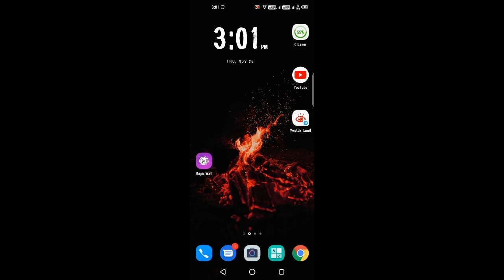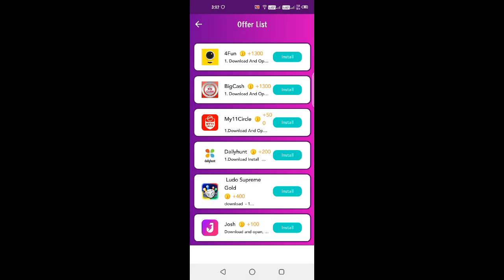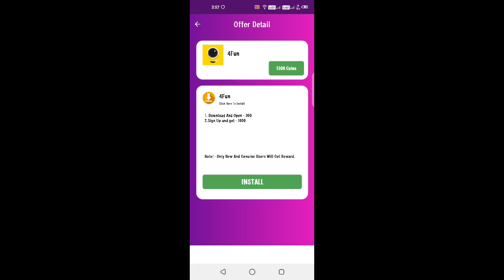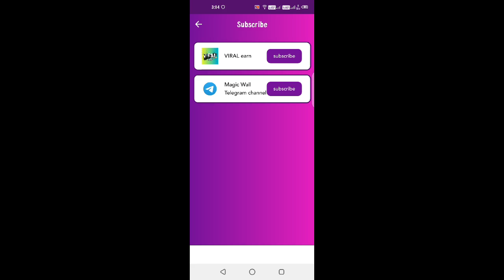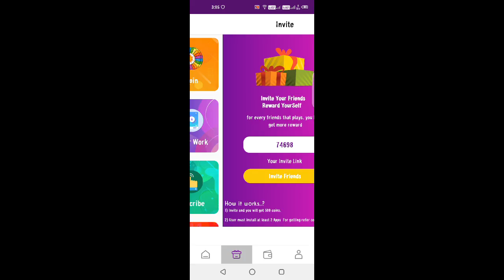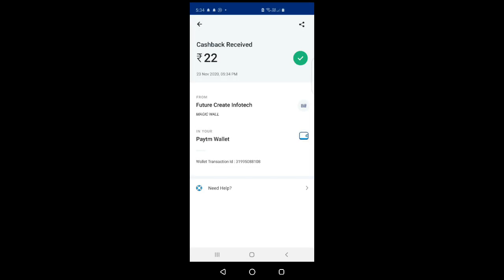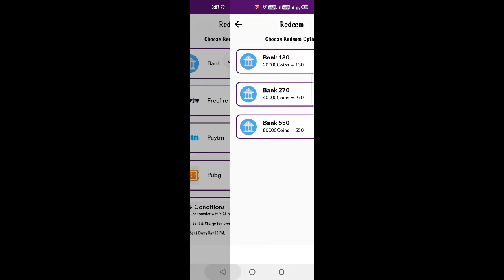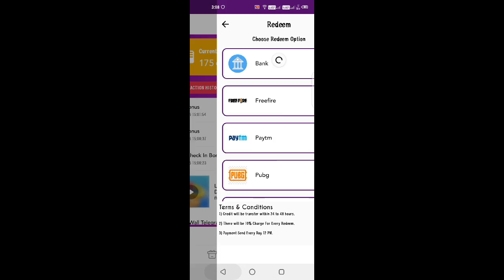[No Paytm] Earn Free Diamonds For Free Fire And Money | New Earning App 2020 In Tamil | Vwatch Tamil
Use Refer Code For Extra Coins :- 74698